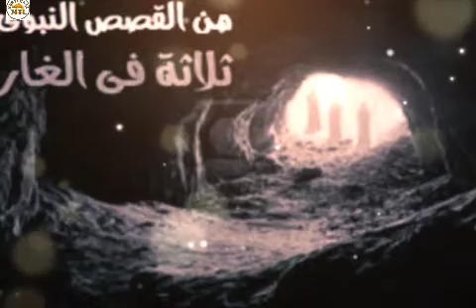qiso mudan in lagu cibro qaato